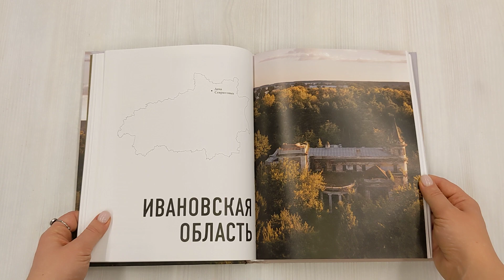Усадьбы, затерянные во времени. Путешествие по историям самых красивых имений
Откройте для себя уникальные заброшенные и ожившие усадьбы России в этом потрясающем издании. Локации, пережившие столетия, войны и перестройки, приоткроют свои тайны для читателя. Алексей Каменский и Виктория Попкова, опытные путешественники по России, собрали богатый материал о жизни усадеб и их обитателях. Готовы ли вы отправиться в мистическое путешествие по разрушающимся местам нашей страны и погрузиться в их красоту через невероятные фотографии? Узнайте секреты и историю этих уникальных мест, которые ожидают вас на страницах этой книги.

Завораживающий мир покинутых усадеб, оживающий в объективе путешественников Алексея Каменского и Виктории Попковой. "Усадьбы, затерянные во времени" — это не просто книга, это глубокое погружение в историю, атмосферу прошедших эпох и удивительное знакомство с невероятными людьми своего времени. На страницах книги вы узнаете секреты самых красивых и таинственных усадеб, их особенности архитектуры, истории жизней владельцев имений. Время отправиться в уникальное путешествие – без перелетов и паспортов!